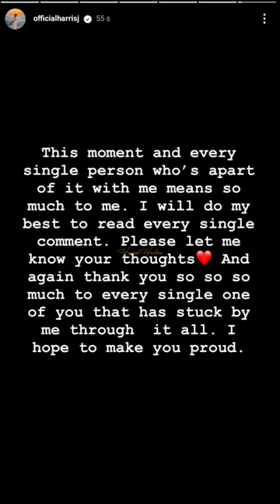HARRIS J LIVE IN SINGAPORE PART 5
*FanCam